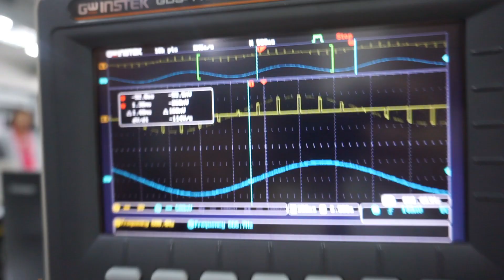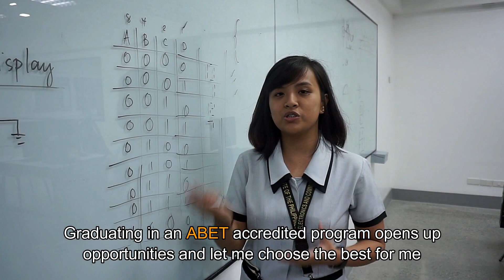ABETconfident TIPQC ECE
T.I.P. Quezon City Electronics Engineering